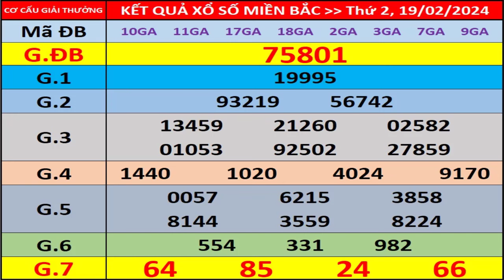Kết quả xổ số miền bắc hôm nay ngày 19/2/2024 - KQXS Hà Nội - XS Miền Bắc - XSMB - KQXSMB - XSHN